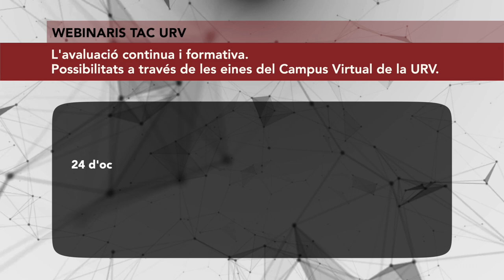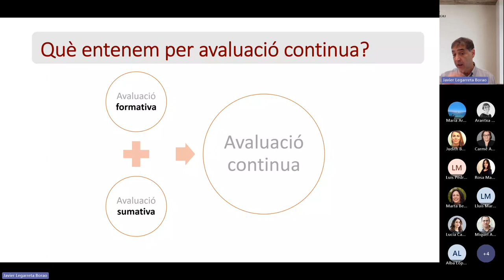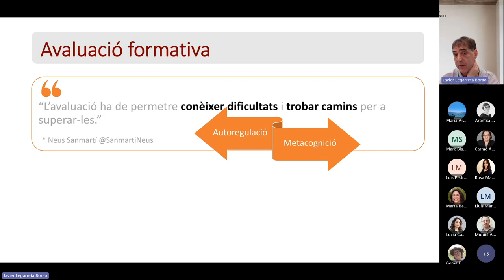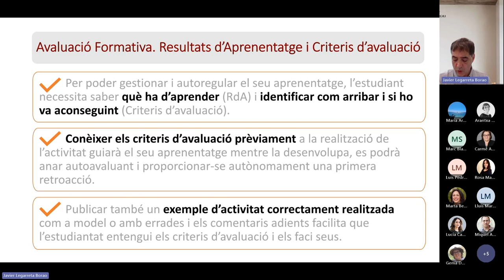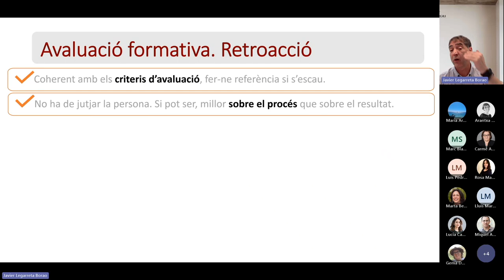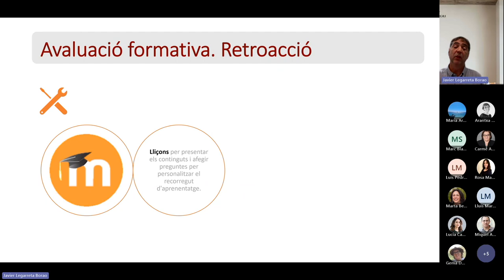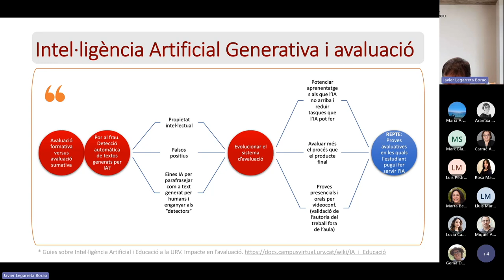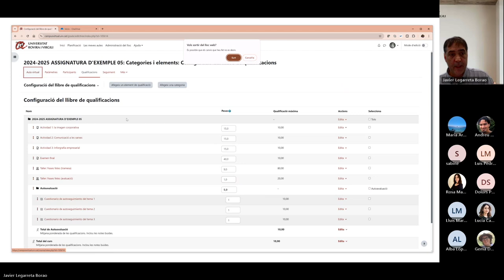L'avaluació continua i formativa. Possibilitats a través de les eines del Campus Virtual de la URV.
24 d'octubre de 2024

Dins del que entenem per avaluació continua, trobem dos conceptes amagats, avaluació sumativa i avaluació formativa. En aquest webinari entendrem la importància i els propòsits de cadascuna d'aquestes avaluacions i identificarem les utilitats que ens ofereix el Campus Virtual per portar a terme totes dues. També s'introduirà un exemple de com proposar activitats d'avaluació asíncrones en un context, en el qual, la intel·ligència artificial generativa està a l'abast dels nostres estudiants.